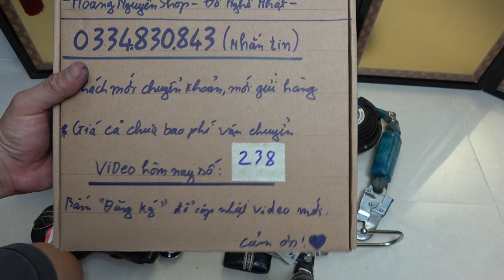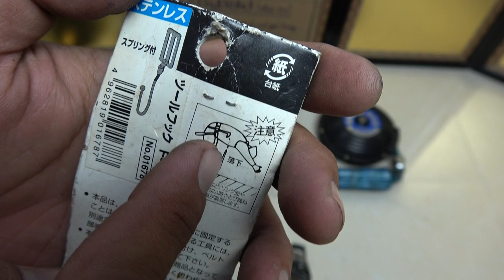VIDEO 238 vòi nước nhật🇯🇵 dây an toàn đèn pin japan ổ khóa số kềm kẹp bình bàn tính tiền 💵 nhật